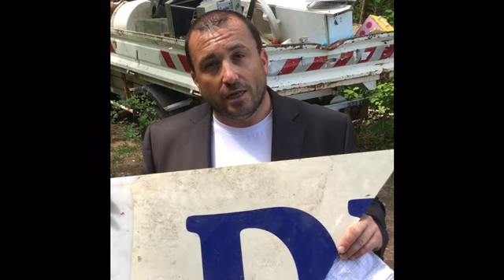Découverte de déchets le 2 Mai 2018 . (Film 1de 2)